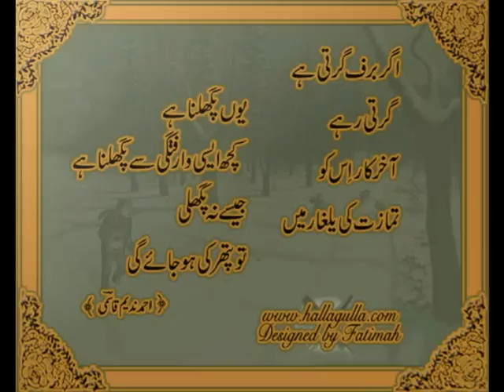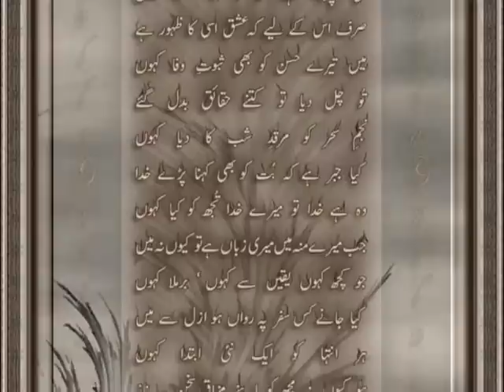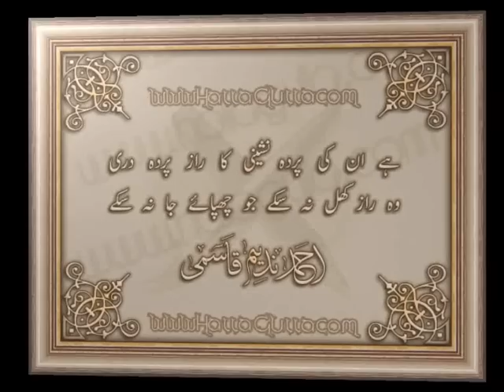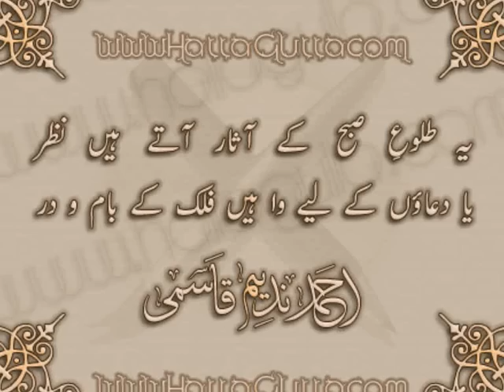Hallagulla.com -- Designed Poetry of Ahmed Nadeem Qasmi